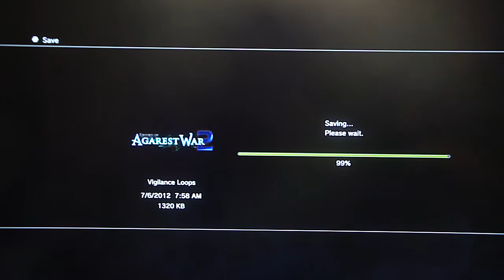Record of Agarest War 2 - Generation 1, pt. 15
This video contains events at Frensberge's Warrior Soul and Central Square, and Pratillay Forest, as well as part of a boss battle against Janbu.